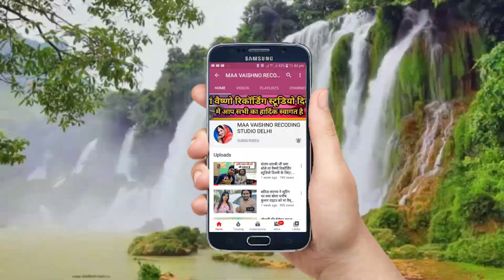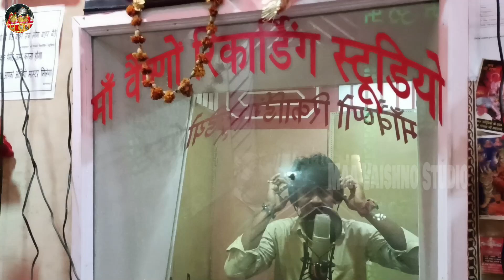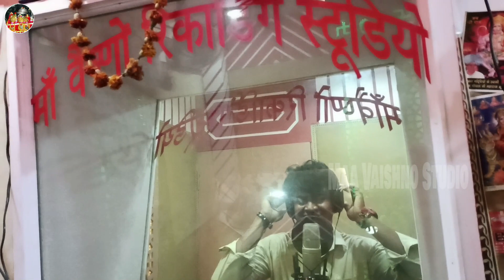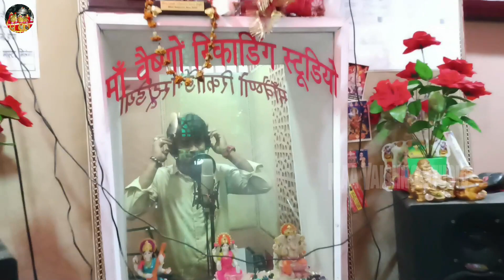छठ का गाना कैसे रिकॉर्ड हुआ स्टूडियो में - Chhath Song Live Recording - Bhojpuri Recording Studio